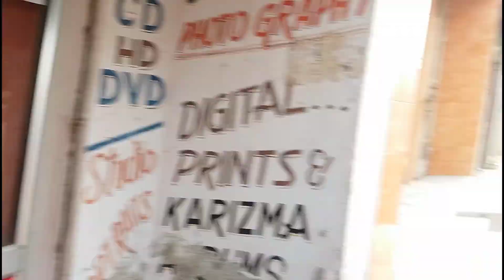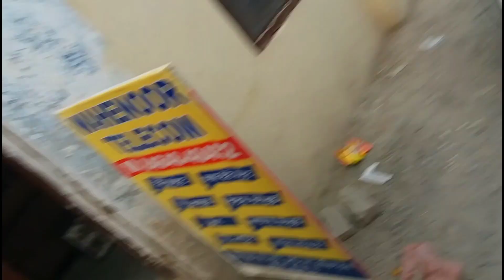NAGAR KIRTAN VLOG 🔥- ਨਗਰ ਕੀਰਤਨ ਮੋਗਾ | JOBAN RAMGARHIA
Video Nu End Takk Jrur Vekheyo.